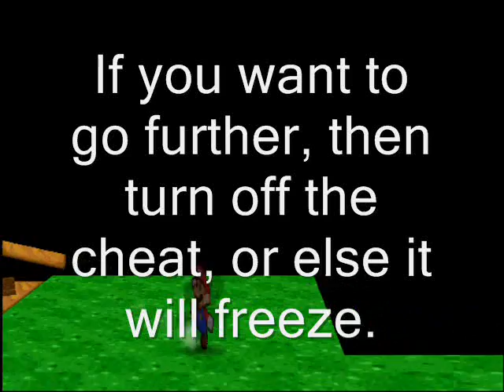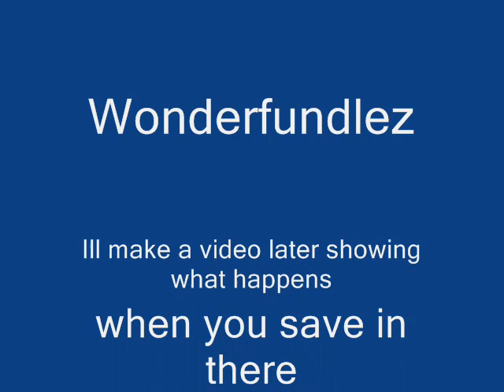Paper Mario How to get to the Beta Zone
Heres the Gameshark code to get in to it.
D10740B0 0000
810740B0 0175
Dont save in there! Except if you have been to at least toad town for the first time. You will get stuck forever if not. Songs used were Minority (by Green Day) and the song that plays during the credits on Super Mario 64.